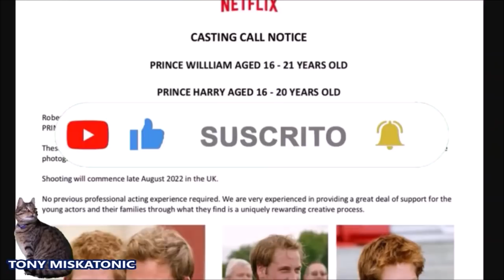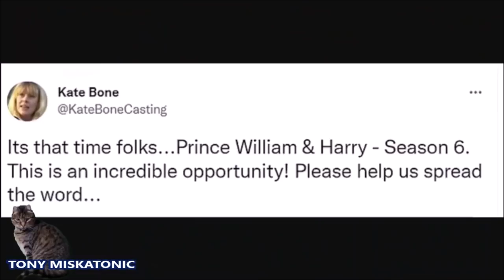NETFLIX BUSCA ACTRIZ PARA SER KATE MIDDLETON. MUJER SE NIEGA A SER JURADO PORQUE TIENE SUGAR DADDY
Únete a este canal para acceder a sus beneficios:
¡Tiaras listas! El rey y la reina de Suecia se unen a la princesa heredera Victoria y al príncipe Carl Philip para una deslumbrante cena en el Palacio Real de Estocolmo.
El rey Carl XVI Gustaf y la reina Silvia fueron los anfitriones de la cena en el Palacio de Estocolmo
Pareja acompañada por la princesa heredera Victoria, el príncipe Daniel y el príncipe Carl Philip
La princesa heredera Victoria optó por un vestido rojo radiante hasta el suelo para salir
Mientras tanto, la princesa Sofía se puso un vestido verde bosque para la ocasión.